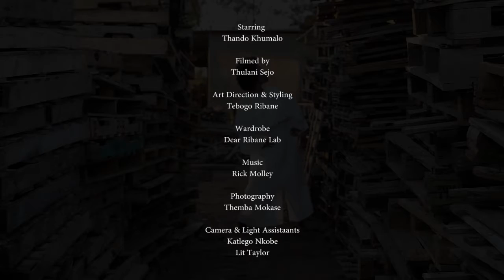This Body Matters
Another short art film shot in 2019.
Showcasing one of Tebogo Ribane's clothing pieces and art direction. Enjoy.

Cinematography: @thulanisejo
Photography: @themba_mo
Art Direction and Styling: @tebogo_ribane
Dressed by: @dearribane_lab
Camera and light Assistants: @lit_lyk_taylor & @katli.universal
Production: @takeapicproduction